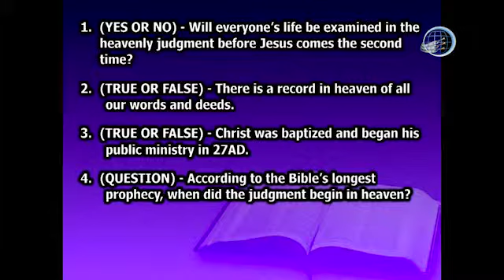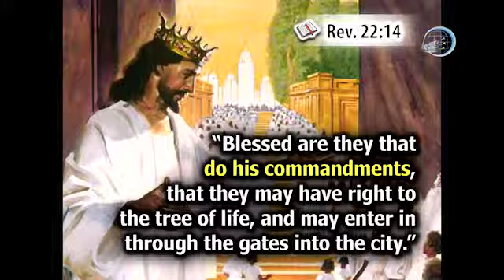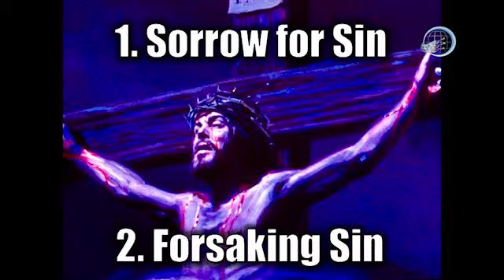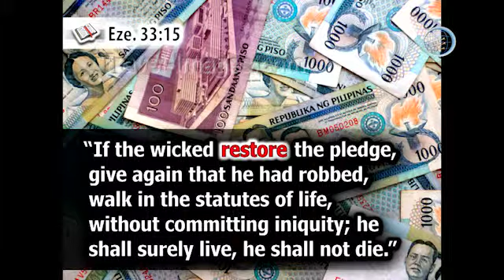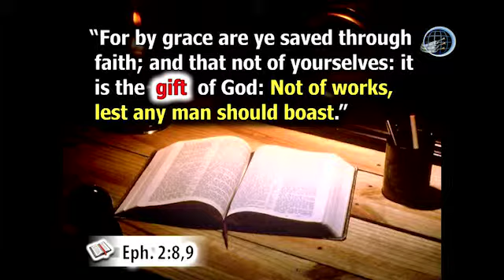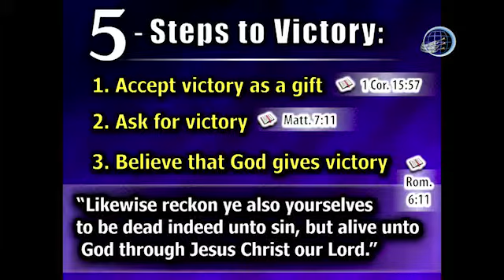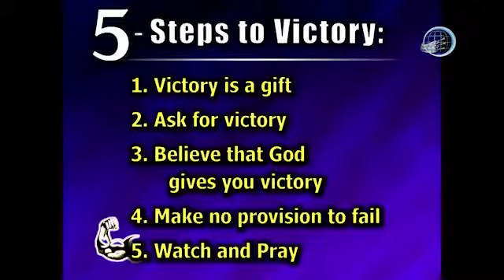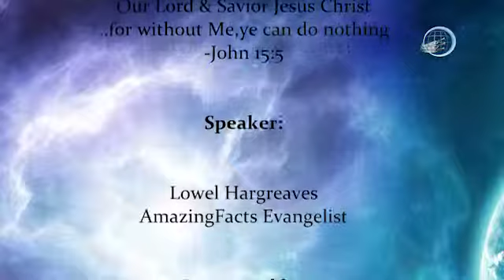13 3 Steps to Heaven